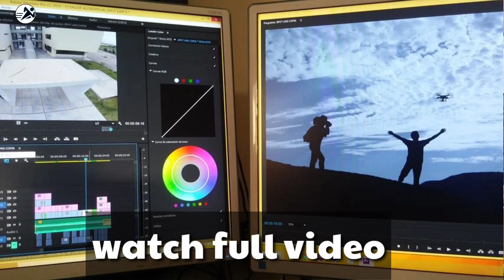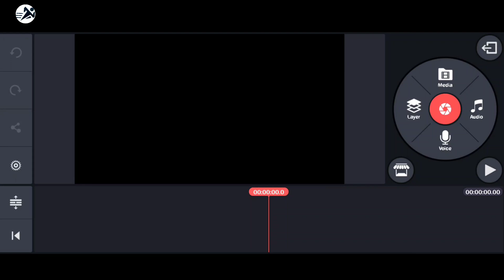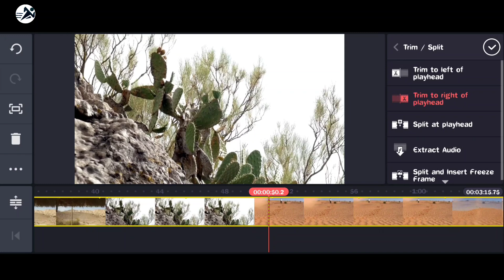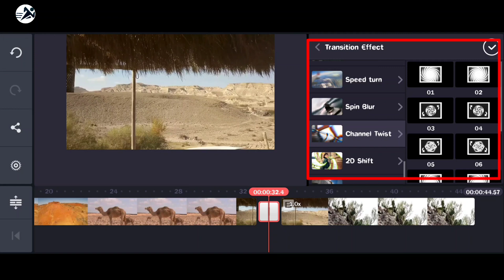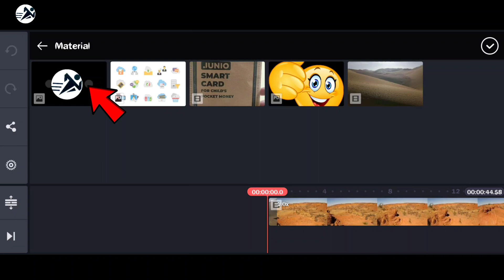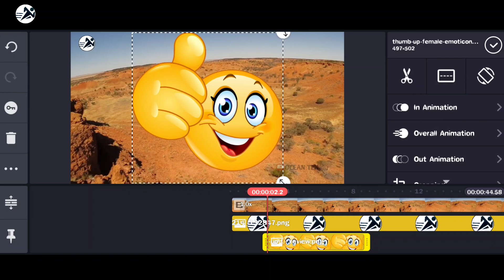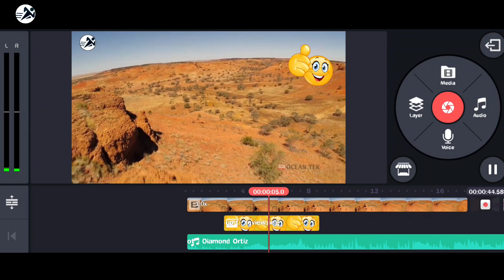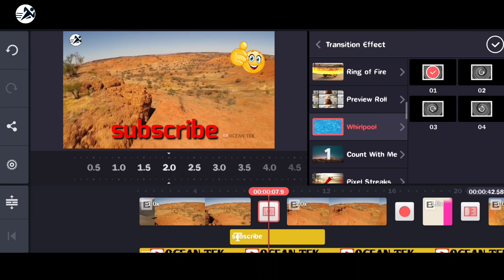How to edit videos for youtube on mobile | youtube ke liye video kaise edit kare | Kinemaster 2022 🔥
😍TITTLE : How to edit videos for youtube on mobile | youtube ke liye video kaise edit kare |

😍ABOUT THIS VIDEO : hello doston aapka swagat hai Hamare channel "OCEAN TEK" par... to friends iss video me Humne aapko mobile phone se youtube ke liye video ko edit kaise kiya jata hai woh btaya hai. Mobile Phone se video ko edit karna bahut simple hai aagar aaj se pehle aapne video editing kabhi bhi nahi ki thi to iss video ko dekhne ke baad aap ve seekh jaayege. Iss video me Mene aapko ek dam basic level se editing bathi hai to app video ko end tak jarur dekhen.

✓ Kinemaster ko free me download karne ke liye aap hamara telegram channel ko jarur join karle issi par aapko Kinemaster ki download link mil jayegi.

😍 QUERIES SOLVED :

• mobile se youtube video ko edit kaise kare
• how to edit videos for youtube in mobile kinemaster
• how to edit video for youtube on mobile
• phone se video kaise edit kare basic level se

✓ for big and serious queries send screenshot to my ⛑️official telegram help channel 👉 @OceanTekHelpbot